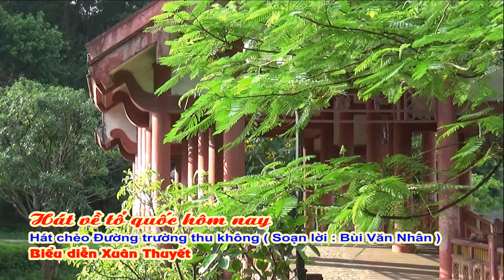HÁT VỀ TỔ QUỐC HÔM NAY-XUÂN THUYẾT